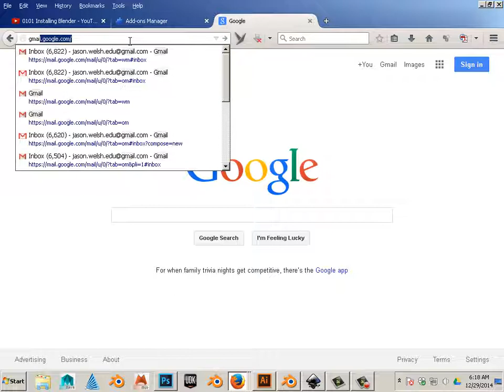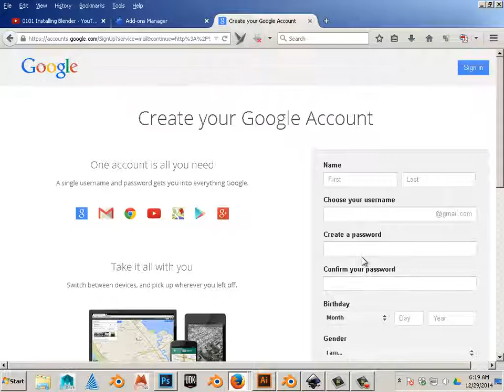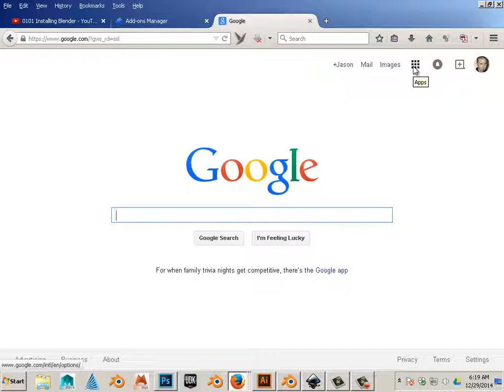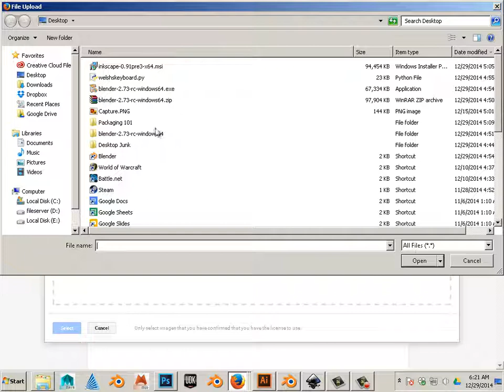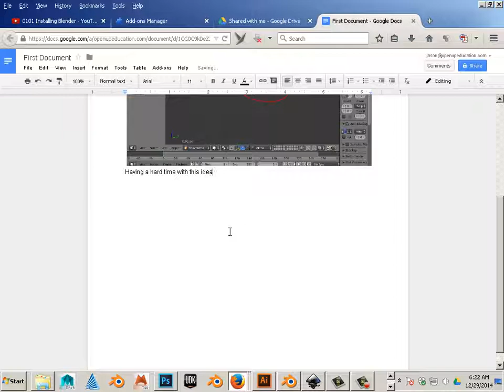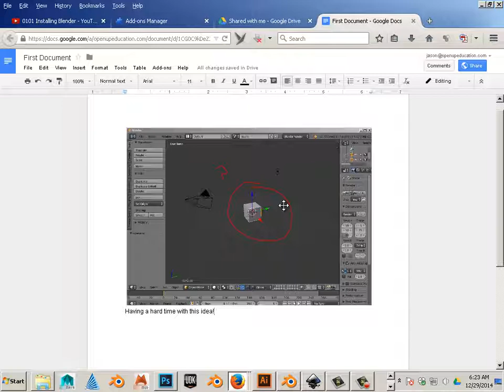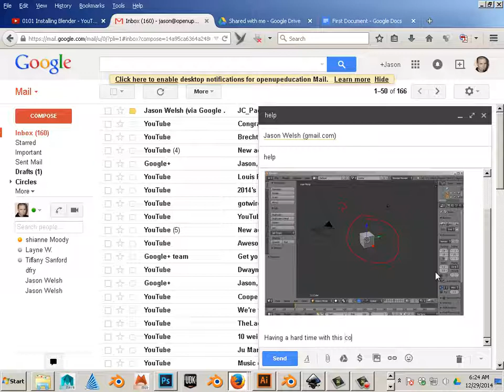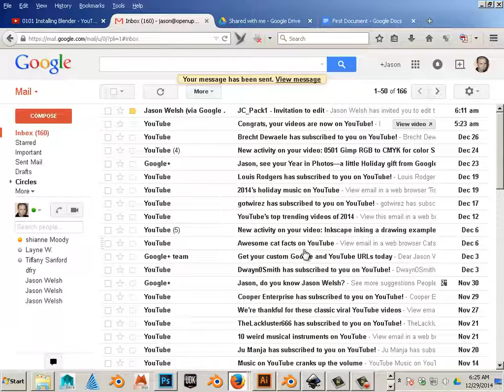0103 Google docs and how to communicate with me